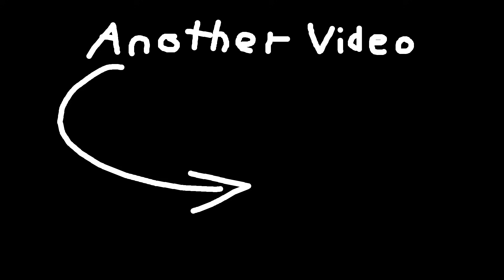MM2 Gameplay (I'm Back)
Hi there, I hope you've enjoyed the video.

⭐ On the road to becoming a star creator ⭐